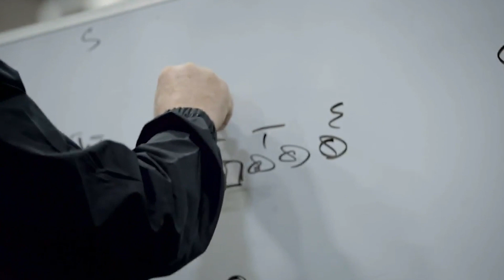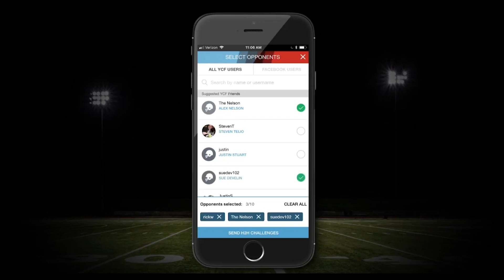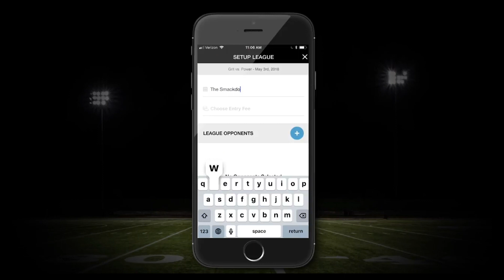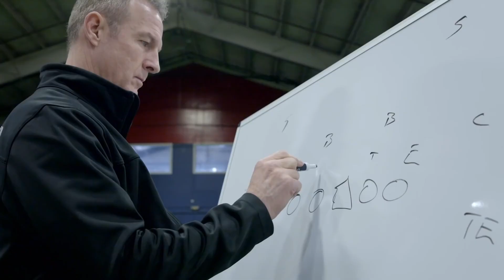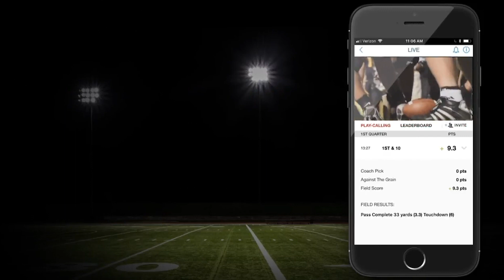Your Call Football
I am excited to debut to the world this new Professional  Football League!!!